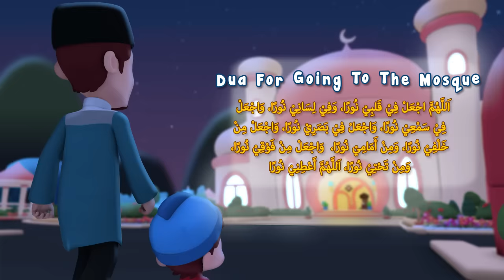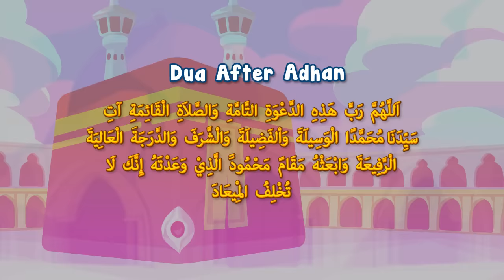Omar & Hana | Adhan | Islamic cartoons for kids